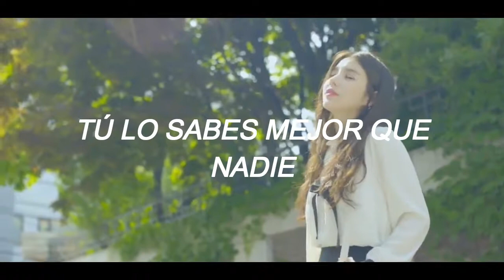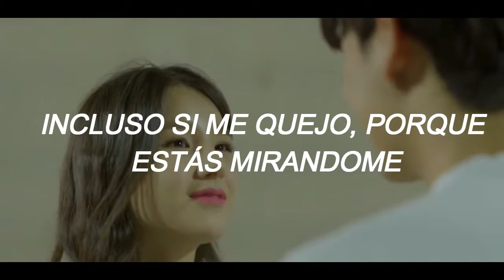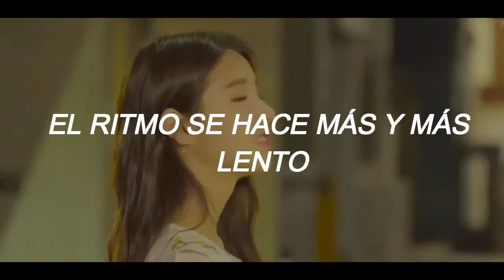CRUSH - NAPPA [SUB ESP]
Mini drama : "Do you remember the first time we met?"